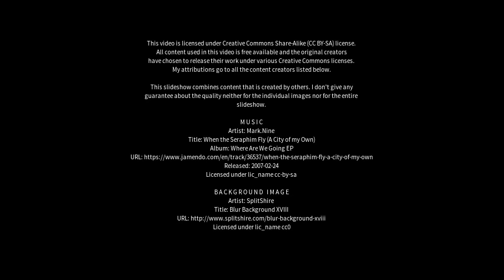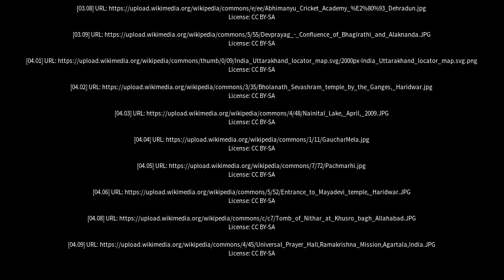Best places to visit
Best places to visit - Champawat (India) Best places to visit - Slideshows from all over the world - City trips, nature pictures, etc.